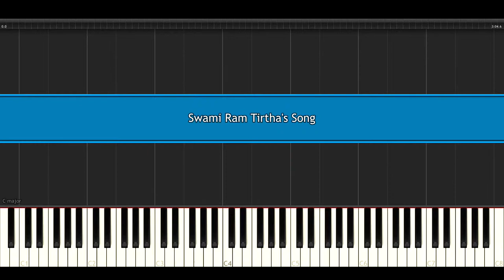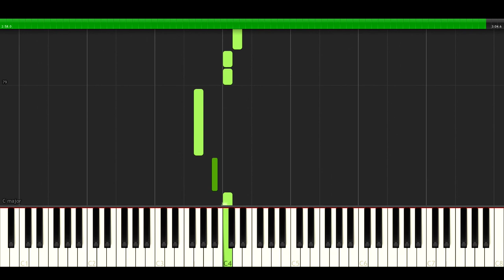Synthesia [Swami Ram Tirtha's Song]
"Swami Ram Tirtha's Song" as it is found in Paramahansa Yogananda's 'Cosmic Chants' put into Synthesia.

Have you found yourself scheduled to conduct a service last minute without a Harmonium player? And you have no idea about Harmonium?
 Fret no more, most people don't.
 Instead of a Panicked Prayer and a Miracle, let's just take some time to practice.

I recommend playing this on a mobile device next to your instrument for most effective learning experience.

Lyrics are in captions, English and German ^^